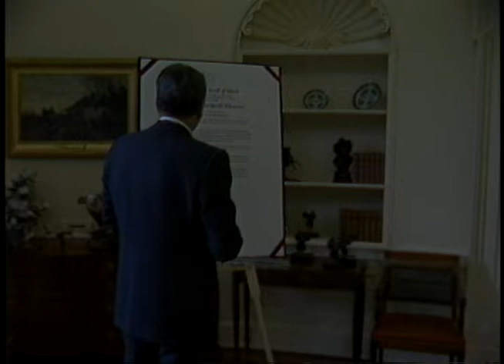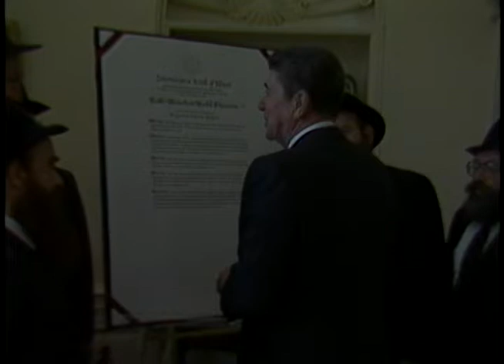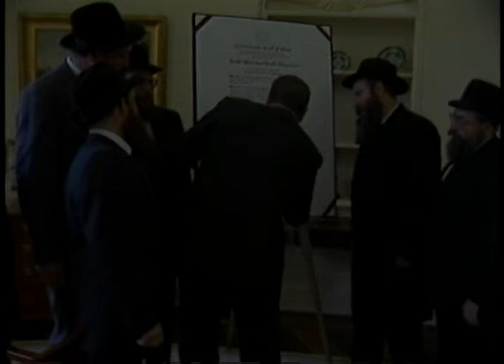President Reagan's Photo Opportunities on April 9, 1987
Full Title: President Reagan's Photo Opportunities on April 9, 1987, President Reagan Meeting with Friends of Lubavitch in Oval Office (Signing HJ Resolution 200 4/10/87 as Education Day), President Reagan Meeting with Randy Hodge in Oval Office, President Reagan Departs via Marine One Helicopter for Purdue University on South Lawn on April 9, 1987

Transcript: N/A

Production Date: 4/9/1987

Access Restriction(s):Unrestricted
Use Restriction(s):Unrestricted